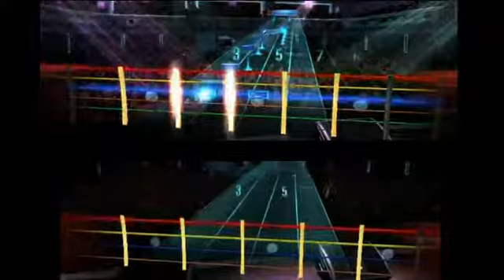Rocksmith // Placebo - Special Needs (guitar & bass)